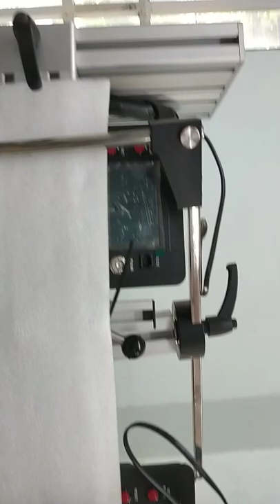mgvcl meter testing panel bench